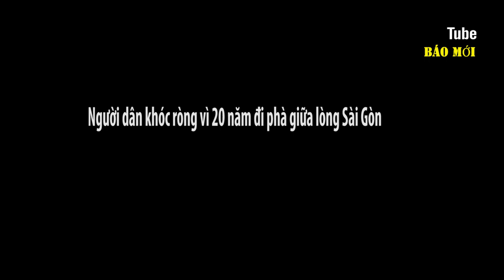Người dân khóc ròng vì 20 năm đi phà giữa lòng Sài Gòn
Thế nhưng, hơn 20 năm nay, hàng nghìn người dân sống giữa lòng TP HCM - mỗi ngày vẫn phải đi phà qua sông. Câu chuyện nghe có vẻ khó tin nhưng hoàn toàn có thật. Đó là bến phà An Phú Đông, nối đôi bờ sông Vàm Thuật, giữa Quận Gò Vấp và Quận 12.